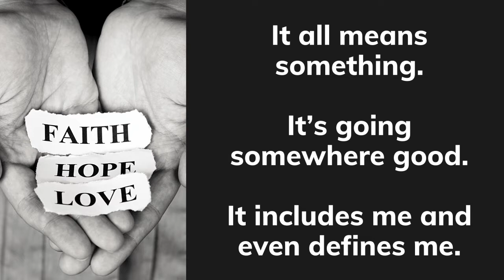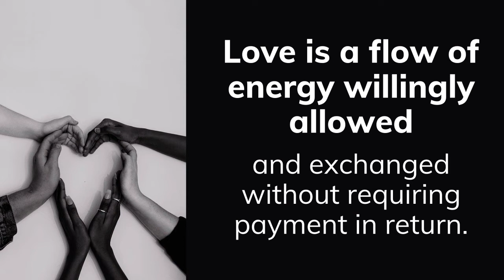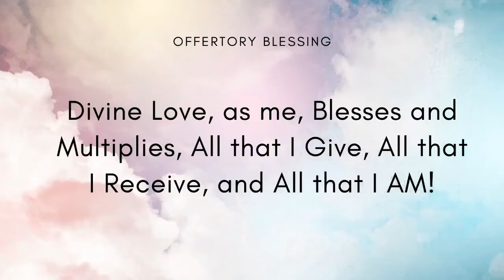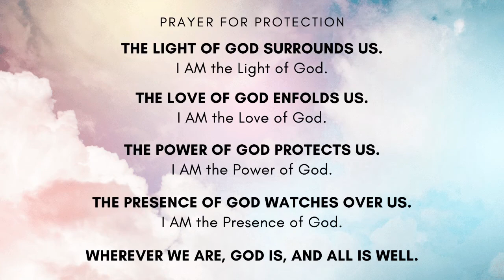Universal Christ series: "Revealed In Us As Us" | Sunday 10.10.21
In the beginning – from the beginning God called all of its creation Good.  With this as our foundation belief, our life is simply a matter of becoming who we already are!  To uncover our Godness – our Goodness not only in us – but in everyone and everything.

The focus becomes on following the life demonstrated by Jesus rather than his sacrificial death.  It calls us to follow the path of love through compassion, forgiveness, right judgement, generosity, and kindness – this, as is was for Jesus, is the path to know God.